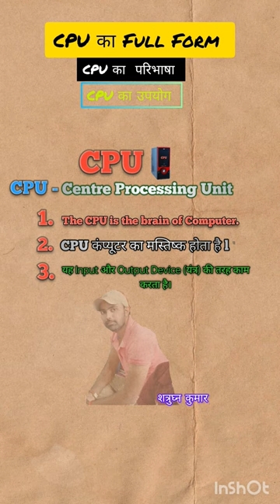What is CPU by shatru sir. CPU Full Form. . . .computer you .CPU kya hai.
What is CPU by shatru sir. CPU Full Form. . . .computer you .

Yours Queries

FULL Form of CPU in computer।।
CPU define।।
CPU kya hota h।।
Centre Processing Unit ka use।।
cpu ll
computer awareness ।।
computer gs of cpu ।।
video ।।
shorts video by shatru Sir।।
computer gs and gk ।।
CPU ka matalab ।।
CPU ka image, pictures, photo ।।
CPU ka अर्थ।।
CPU ka full form kya hota h।।

Shatru Sir Research Centre
Shatru sir research centre by shatru Sir
Shatru sir research centre by shatrughnSir
@shatrusirresearchcentre by shatru Sir
शत्रु सर रिसर्च सेंटर  शत्रु सर
Shatru Sir Research Centre Bahiri Bairgania By Shatru Sir।।